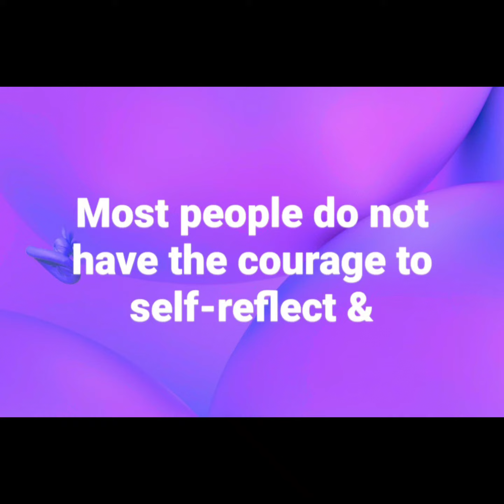When Things Go Wrong!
Sometimes you will experience difficulties, learn and grow from them.